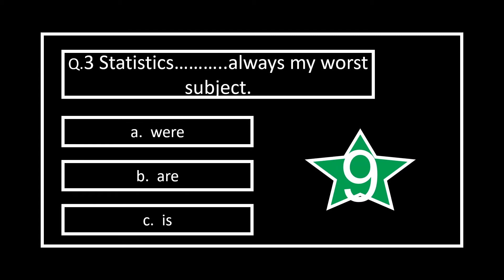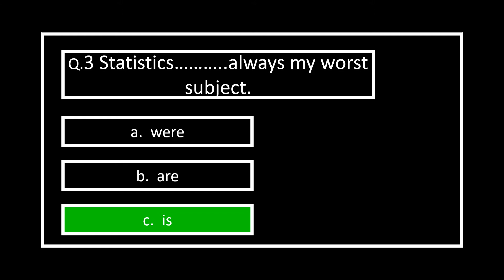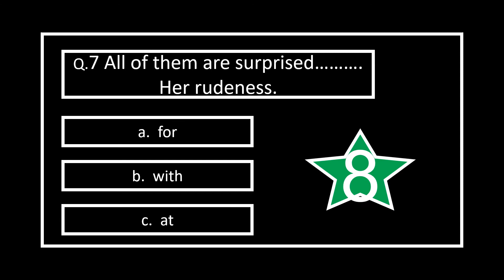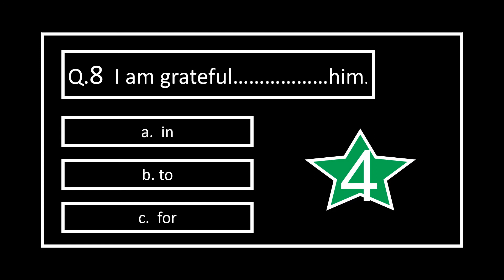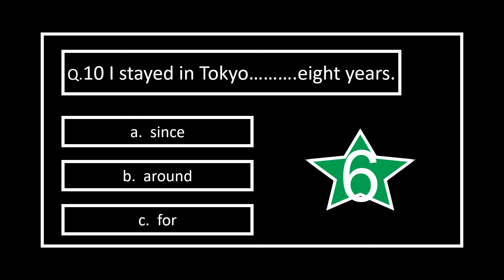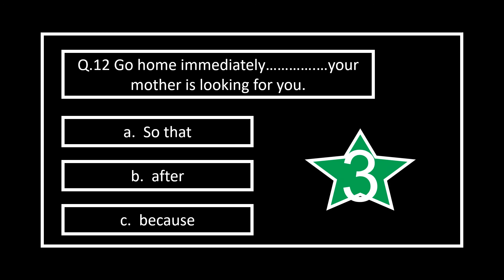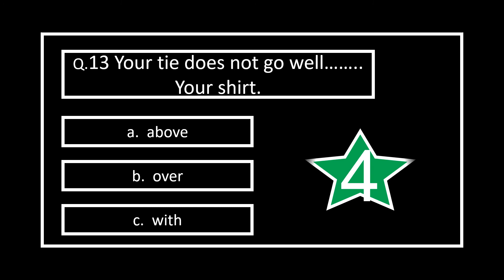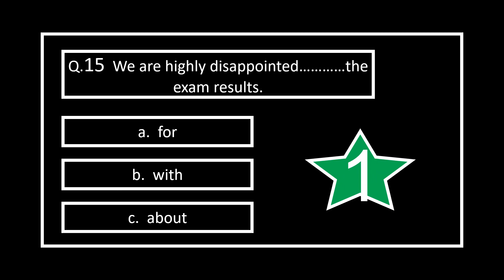English Grammar Quiz|Prepositions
video for test your grammar